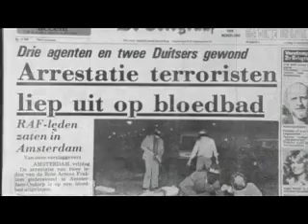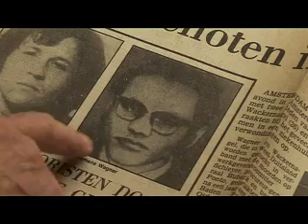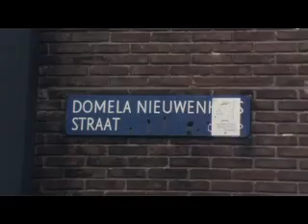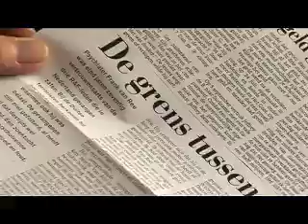Plaats Van Herinnering: RAF-terreur Osdorp (VPRO LUWE)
'Plaats Van Herinnering' project RAF (Rote Armee Fraktion)

Credits: zie aft.
Eindmontage: LUWE vormgeving